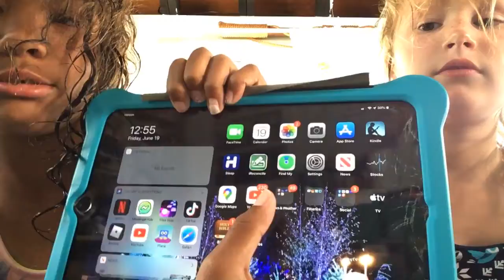Random stuff/behind the scenes